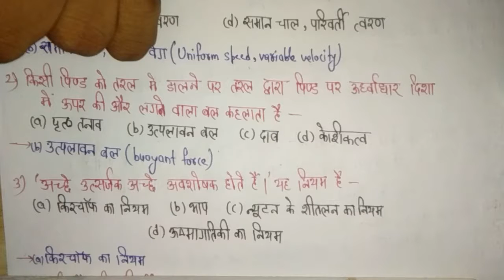Top 20 Science important questions/Challenge 2/for all competitive exams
Top 20 Science important questions
Smart something
Smartsomething